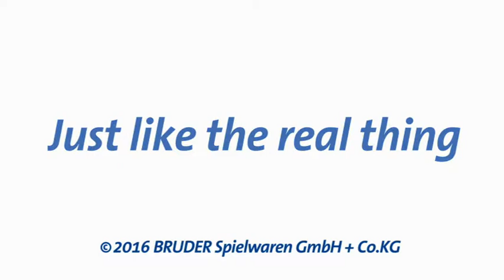Fendt Reifenwechsel DVD PS PAL